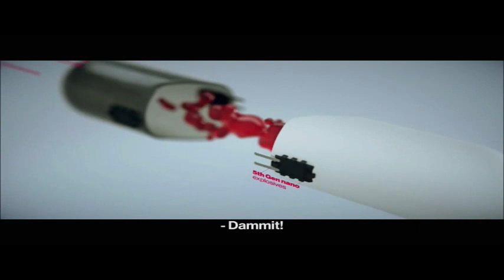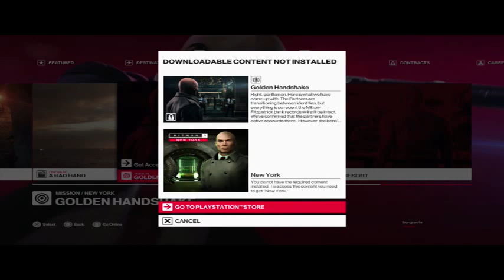HITMAN 2 ending